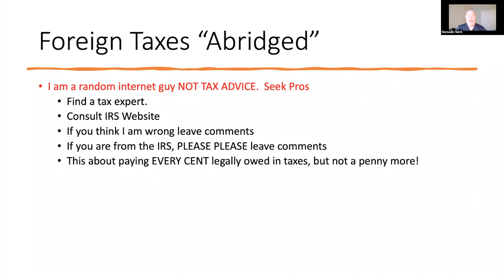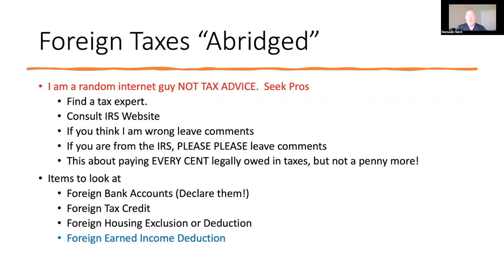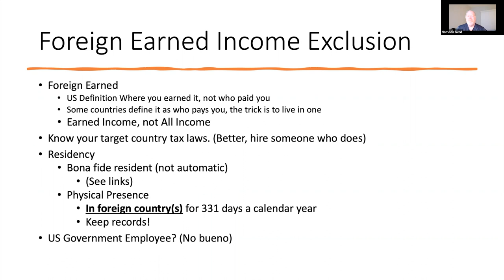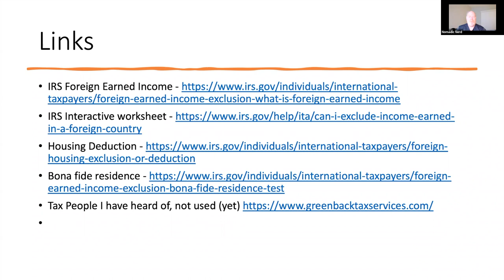How to save on Taxes Living Abroad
As a digital nomad and US Citizen you still have to file taxes in the US.  No way around that.  However, with some planning you can cut down or eliminate your tax bill.
This video has suggestion of area to research to reduce your tax bill and save money.

Update on this vide:
An article on expat taxes in Ecuador written by an actual Lawyer in Ecuador.  In short, not taxes for US income.